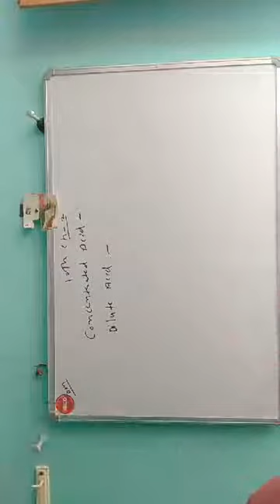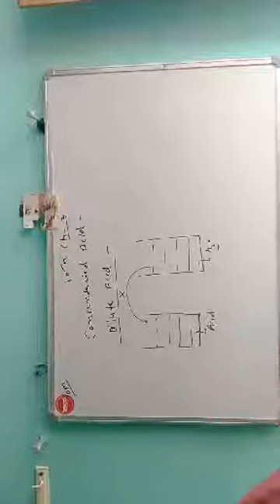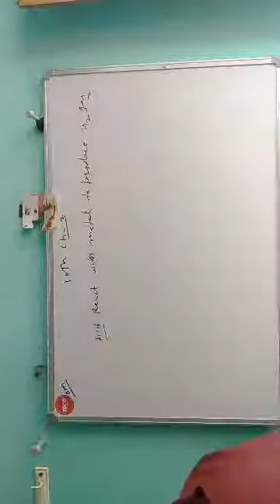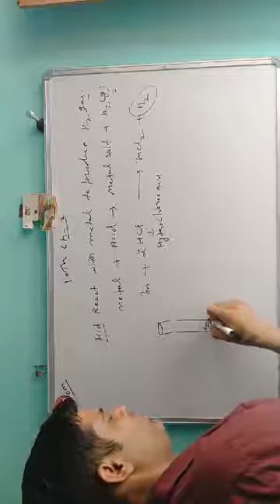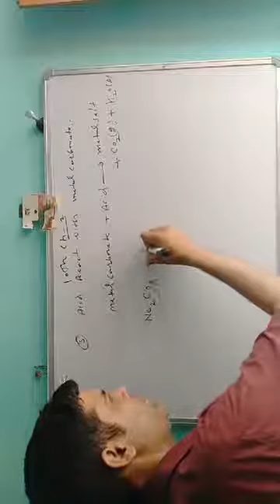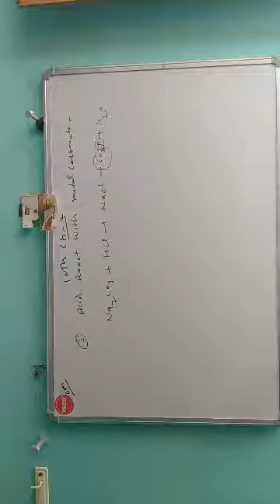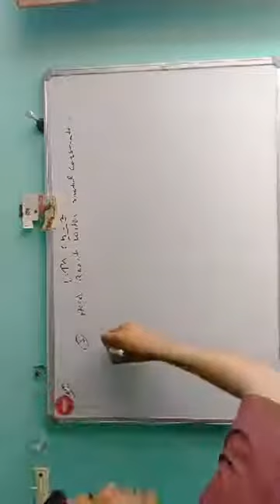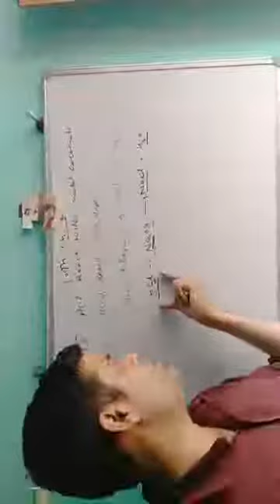10 th ch 2 lect 2